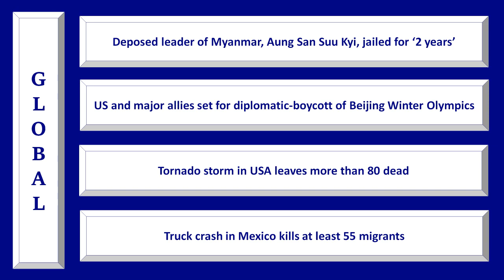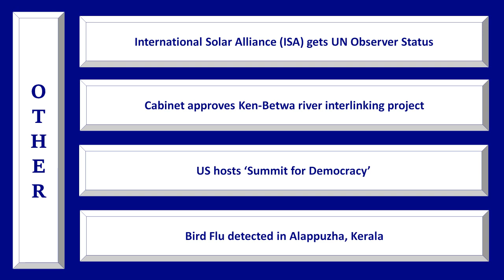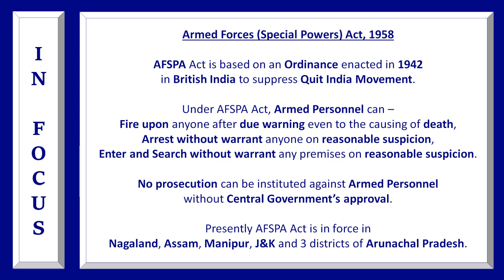Dec 6th - Dec 12th Latest Current Affairs | India extends International flight suspension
Current affairs this week, latest Current affairs for this week

A lot of us are watching different sources for updated current affairs which are some updating day on wise without a proper check about authenticity. Here in this edition we are bringing you a week on update on what happened for the previous week.

By this video we want to help all our subscribers who are preparing for govt exams to get their valuable content in more simpler way especially UPSC and some aspirants whose syllabus also include current affairs.

Content and video is given by
IDS Media

Last week current affairs, Latest current affairs, 6th to 12th September Current affairs,

सामयिकी, సమకాలిన అంశాలు,
தற்போதைய நிகழ்வுகள்,
বর্তমান ঘটনা, ସାମ୍ପ୍ରତିକ କାର୍ଯ୍ୟ